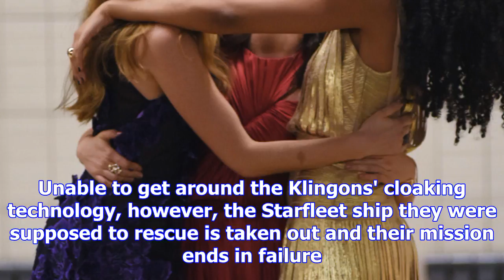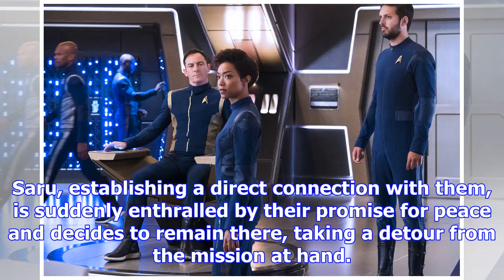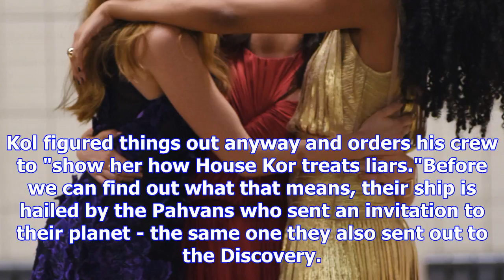Star trek: discovery sets the stage for a major klingon showdown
[Warning: This post contains spoilers from Episode 8 of Star Trek: Discovery, "Si Vis Pacem, Para Be...